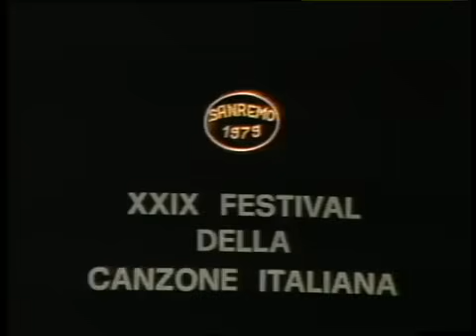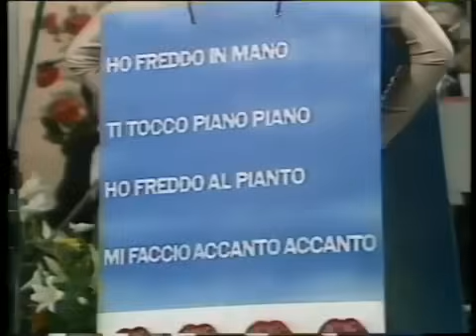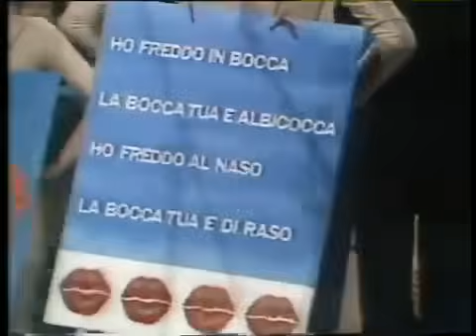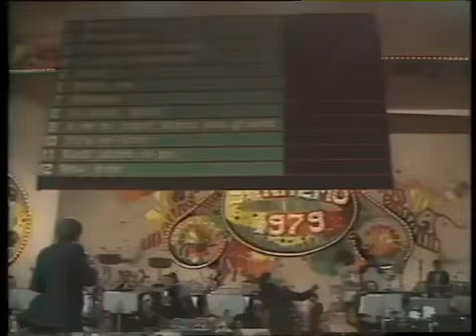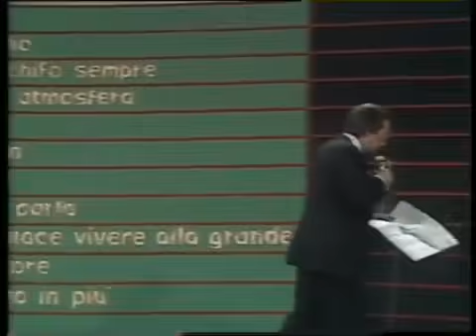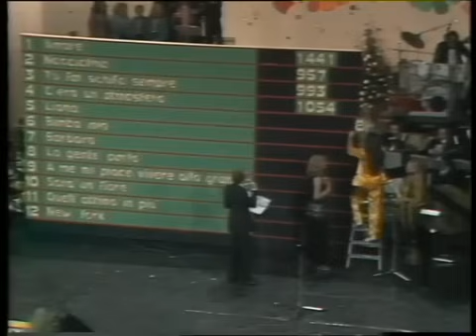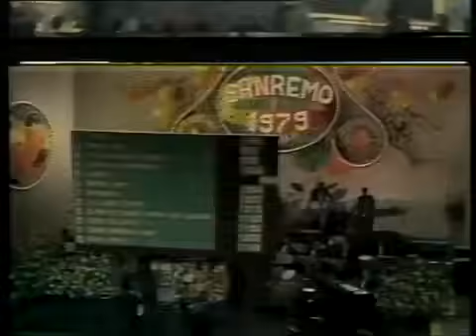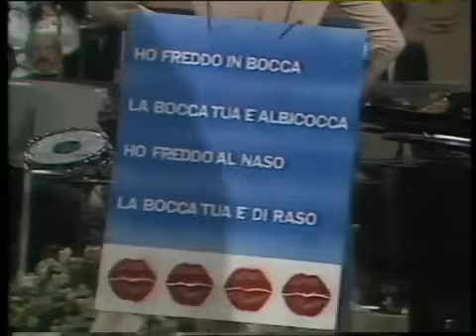La Serata Finale del Festival di Sanremo del 1979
Festival dei fiori. Sanremo.